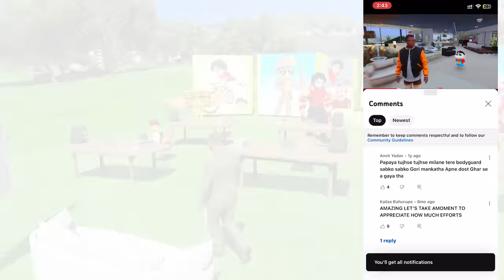FRANKLIN Ask Question & Answers To Open LITTLE SINGHAM Lucky Box With KICKO & SHIVA In GTA V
PC SPECS:-
1)processer: amd ryzen 5 4600h
2)graphic card : nvidia gtx 1650 4gb
3)motherboard: gigabyte b450mds3h
4)ram : ddr4 8gb hyperx fury
5)headset : redgear cosmo 7.1
6)cabinet : deepcool matrexx 55 add-rgb 4f
7)Laptop : Asus Tuf A17 Gaming